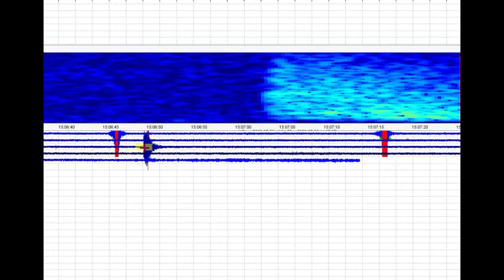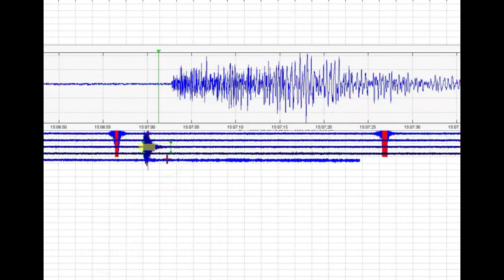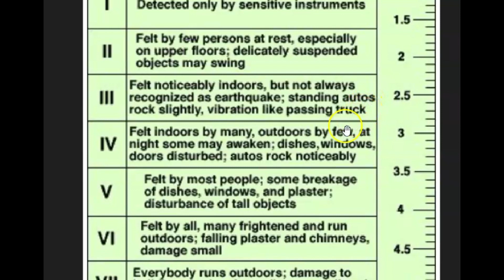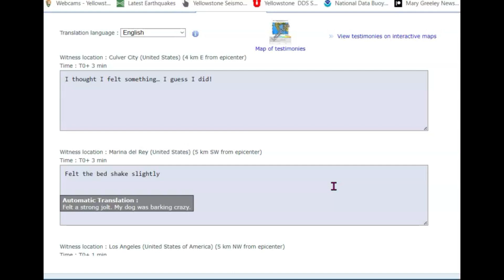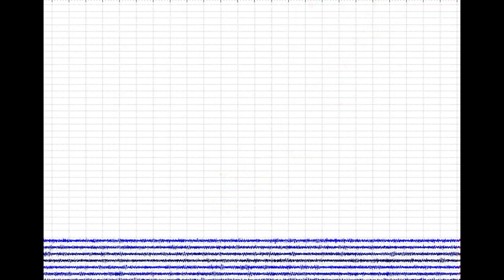Small Earthquake Shakes Near Santa Barbara, Southern California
Trying something new. Besides posting on Patrion I am also posting on RUMBLE